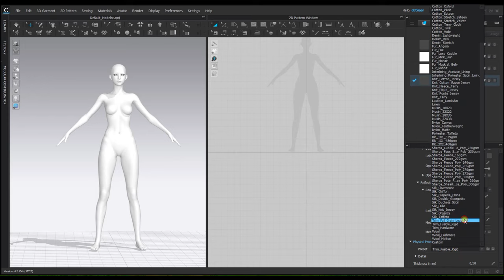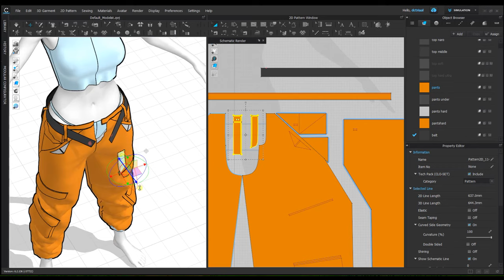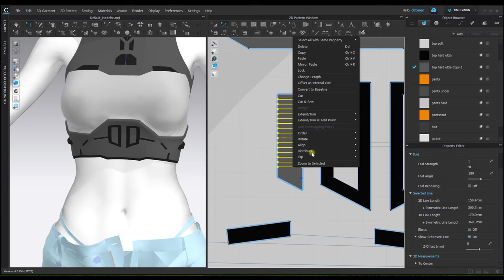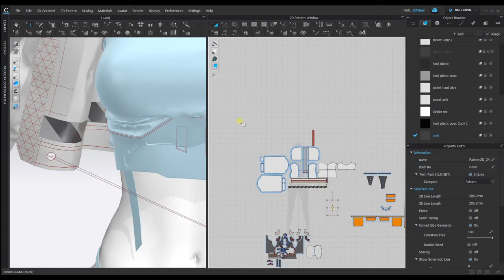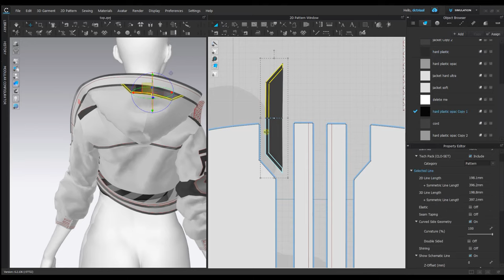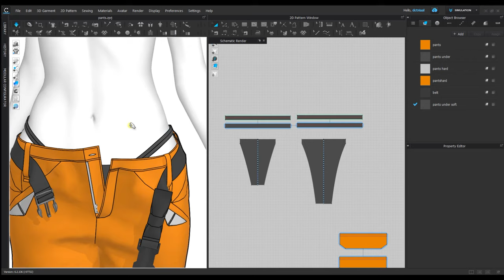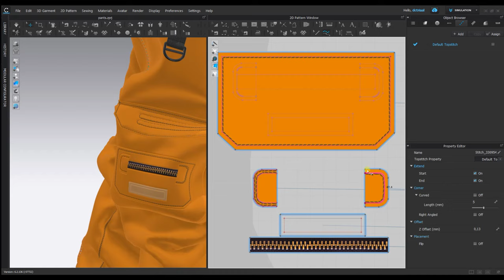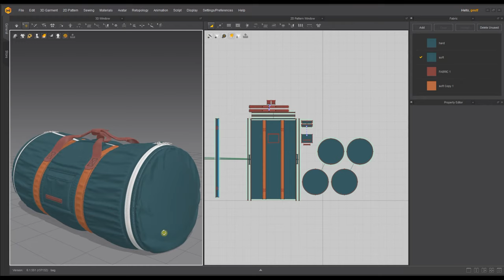MD Outfit Timelapse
Marvelous Designer  Outfit Timelapse
Marvelous Designer, Clo3d